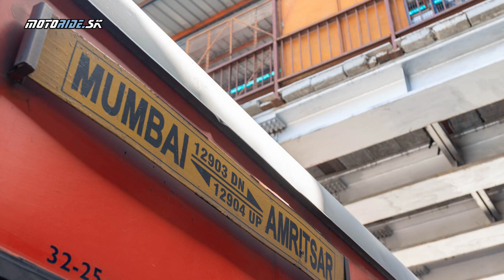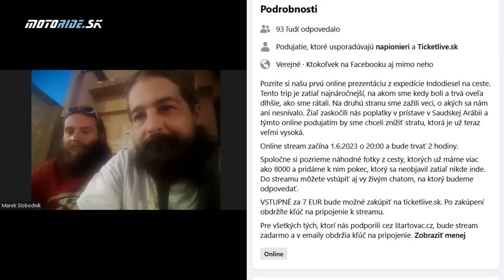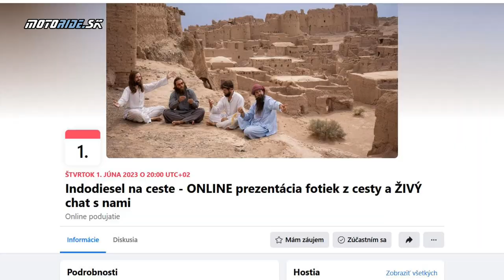MR POKEC: S Marekom Slobodníkom - na dieselových Enfieldoch z Indie do Pakistanu a Saudskej Arábie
Tentoraz sa spojíme do Saudskej Arábie kam zablúdili naši cestovatelia na dieselových motorkách. Ak si nevidel alebo nepočul naše prvé rozprávanie pozri si tu

Chalani prešli Indiu z juhu na sever až na hranice Pakistanu. O tom či sa im podarilo dostať do tejto krajiny, ako čelili problémom, aký záložný plán vymysleli, čo videli v Iráne a čo zažili v Dubaji o tom všetkom som sa rozprával s Marekom Slobodníkom v dnešnom diely MR POKEC.

Podcasty nájdeš pod Motoride.sk na Spotify, Google aj Apple podcasts

Fotografie: Marek Slobodník a Marek Duranský